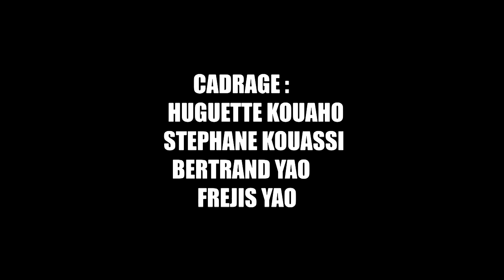1ere EDITION DE LA RETRAITE DES NON MARIES - Partie 3